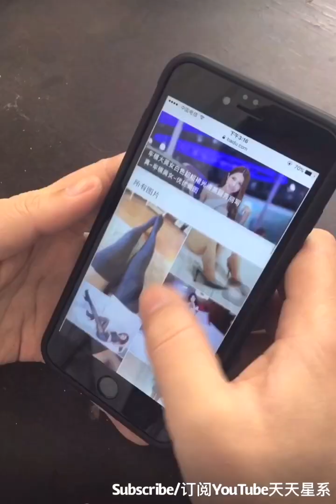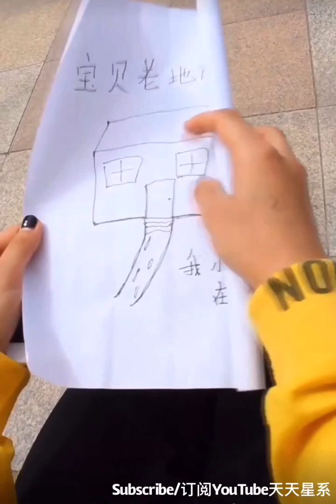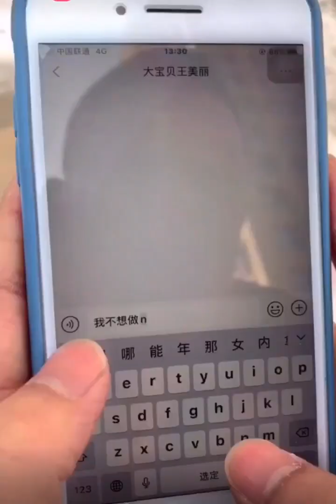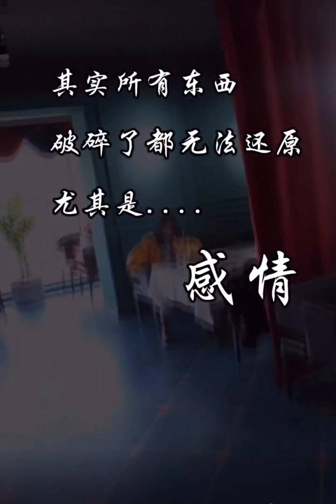爆笑！ 男闺蜜等 World's funniest Asian Amateur shows!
爆笑！ 男闺蜜等  World's funniest Asian Amateur shows. Appreciated!

Video copyright and property of YouTube天天星系Channel owner